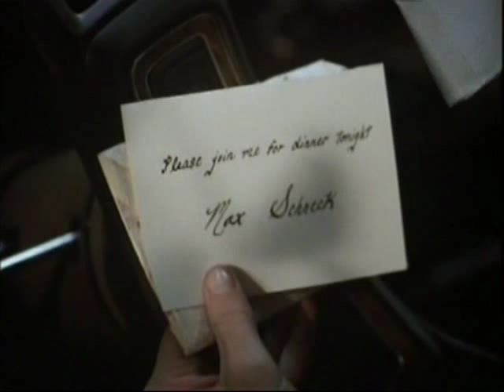The Heart Asks Pleasures First - Son Of Darkness:To Die For II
movie: Son Of Darkness: To Die For II